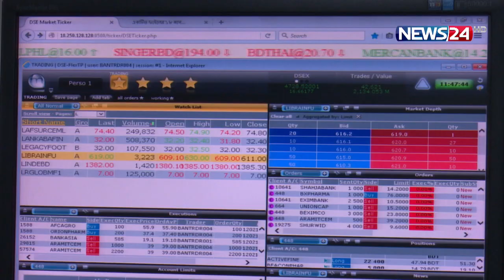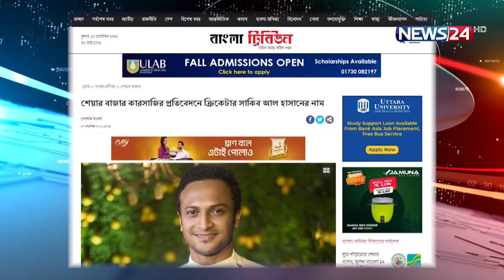পুঁজিবাজারের এই উত্থানের মধ্যেও চলছে নানা কারসাজি | News24